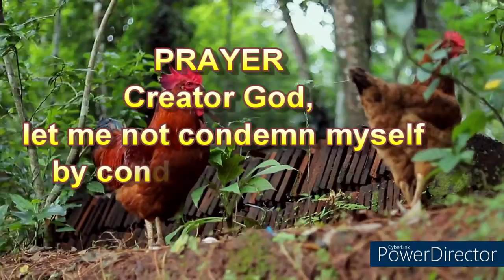Morning Watch August 25, 2021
Romans 2:1
“Therefore thou art inexcusable, O man, whosoever thou art that judgest: for wherein thou judgest another, thou condemnest thyself; for thou that judgest doest the same things.”